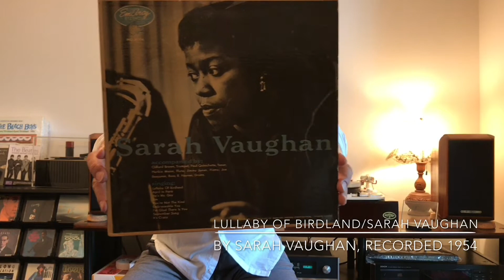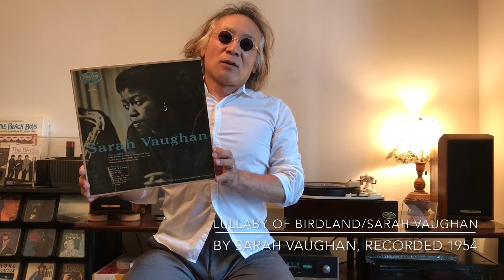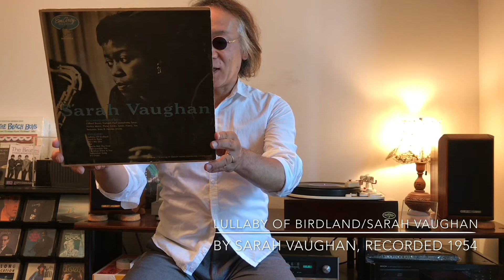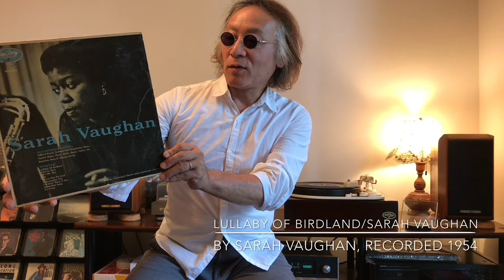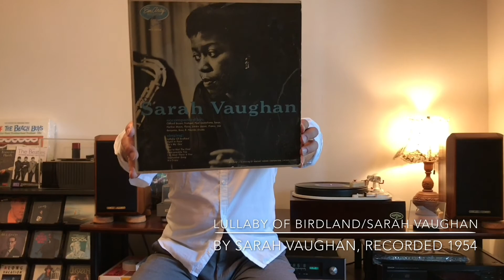ジャズ喫茶マスターが語るオススメの1曲 ジャズ横丁 #40 Sarah Vaughan 「Lullaby Of Birdland」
【Now Playing】
Track：Lullaby Of Birdland
Performer：Sarah Vaughan
Title：Sarah Vaughan
Year/Place：December, 1954/New York
Released：1954
Label/No/Format：Emarcy/MG36004/MONO
Engineer:

[Sound System]
Turntable：Garrard 4HF
Tonearm：TPA12
Headshell：Garrard detachable 3-pin headshell
Cartridge：GE Variable Reluctance VR- II Triple Play
Loudspeaker：Sonus Faber MINIMA
Dividing Network：
Amplifier : Mcintosh MAC1700 Stereo Receiver

☝︎サラのボーカルは、クリス・コナーの名唱と並んでこの歌の決定盤。こちらは、何と言ってもクリフォード・ブラウンの伴奏が入っている。歴史的名盤である。